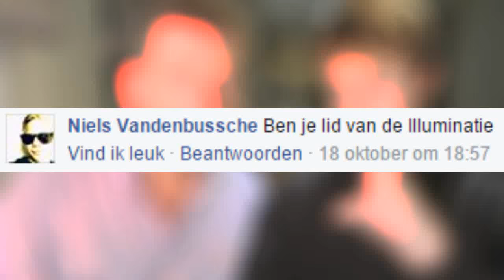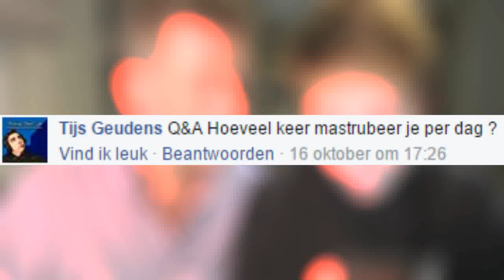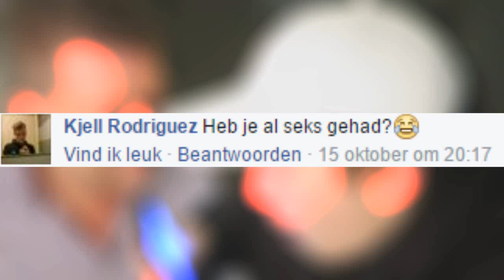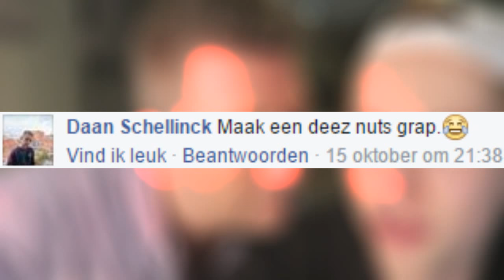Q&A MET PAPA! [50.000 ABONNEES SPECIAL]